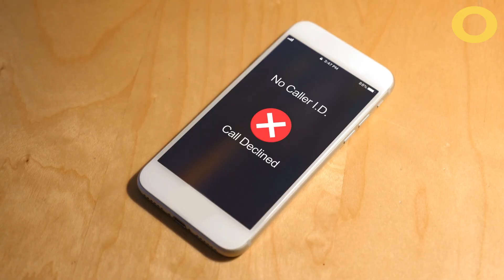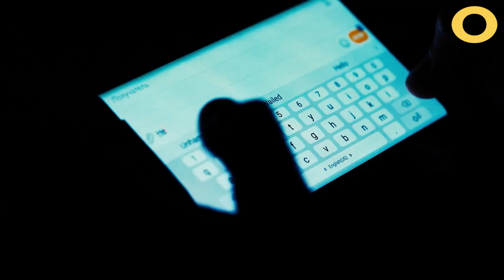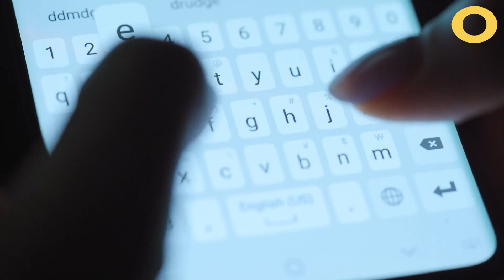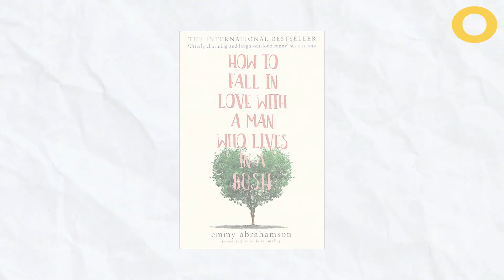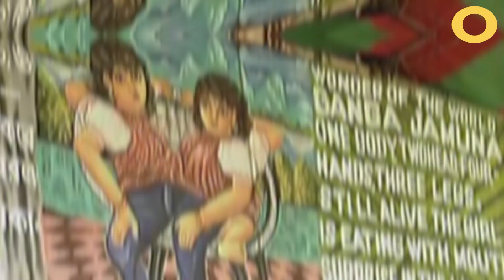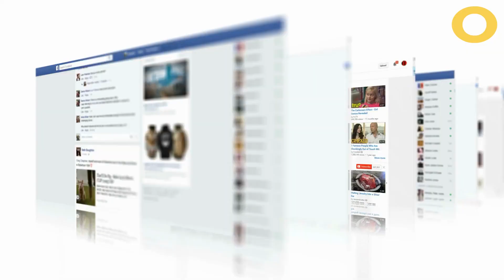10 Most unusual Couples Nobody Believes At First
10 Most unusual Couples Nobody Believes At First